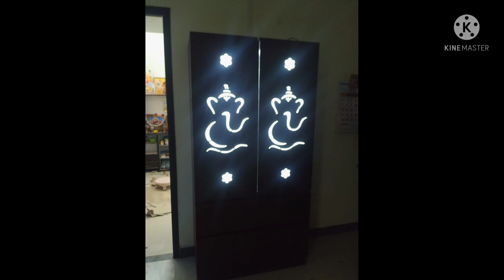Low budget interior works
Few collections of interior work photos completed by us.